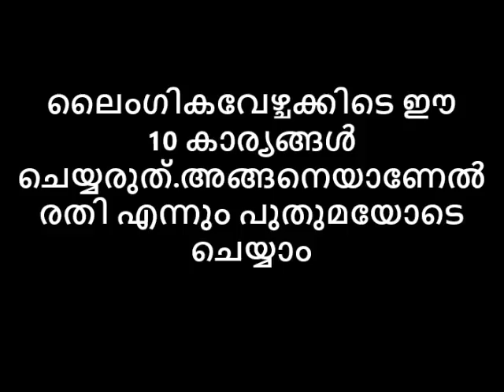ലൈംഗികവേഴ്ചക്കിടെ ഈ 10 കാര്യങ്ങൾ ചെയ്യരുത് അങ്ങനെയാണേൽ രതി എന്നും പുതുമയോടെ ചെയ്യാം